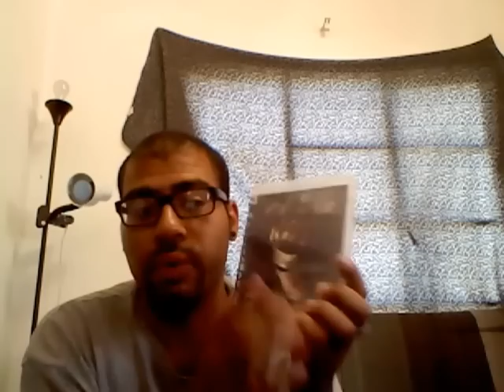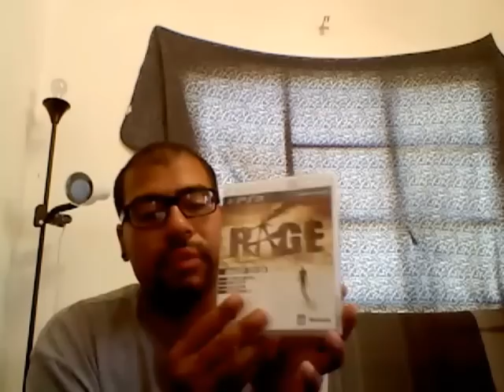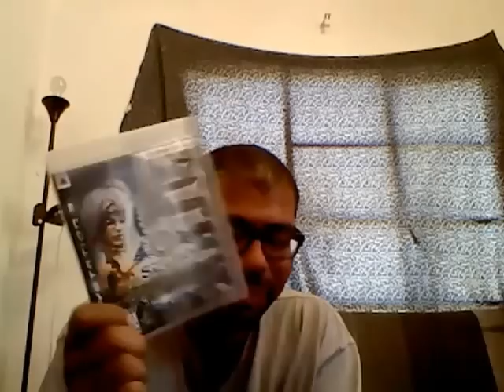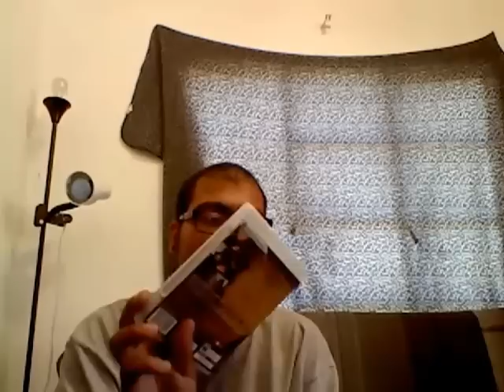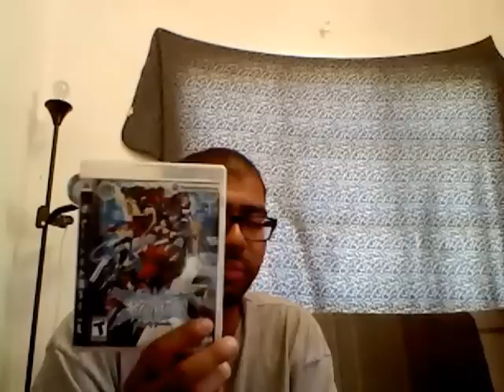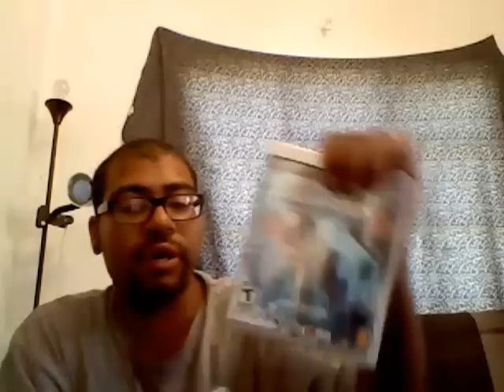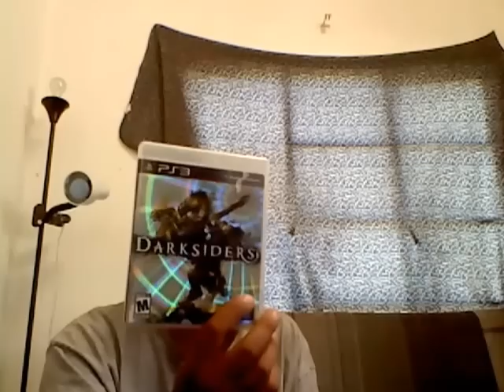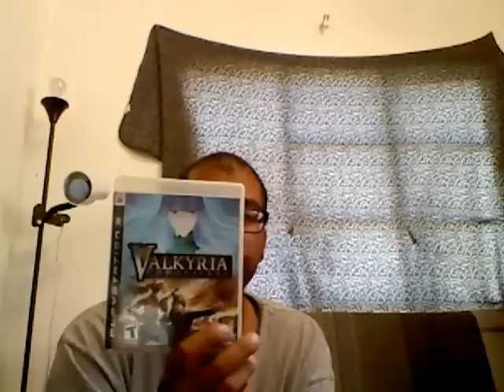PS3 2012 Edition games collection